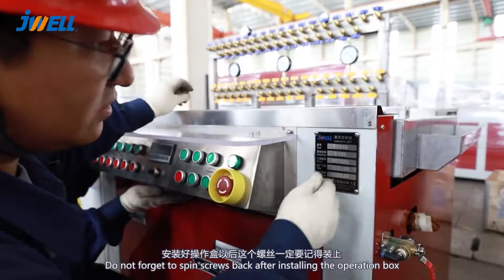pvc profile machine assembly manual 5